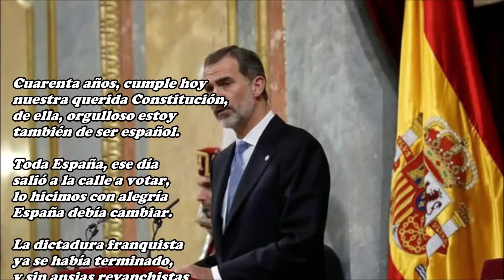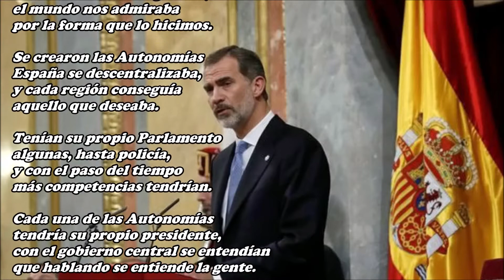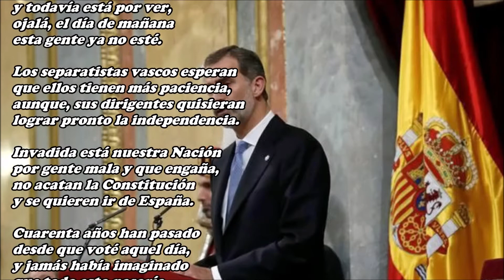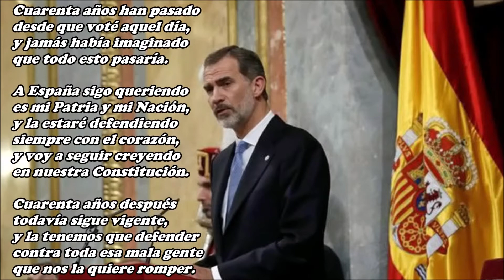40 años de Constitución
Cuarenta años, cumple hoy
nuestra querida Constitución,
de ella, orgulloso estoy
también de ser español.

Toda España, ese día
salió a la calle a votar,
lo hicimos con alegría
España debía cambiar.

La dictadura franquista
ya se había terminado,
y sin ansias revanchistas
los españoles nos perdonamos.

Socialistas y comunistas
monárquicos y conservadores,
incluso, antiguos franquistas
olvidaron sus rencores
por una España distinta.

La democracia llegaba
entre todos la conseguimos,
el mundo nos admiraba
por la forma que lo hicimos.

Se crearon las Autonomías
España se descentralizaba,
y cada región conseguía
aquello que deseaba.

Tenían su propio Parlamento
algunas, hasta policía,
y con el paso del tiempo
más competencias tendrían.

Cada una de las Autonomías
tendría su propio presidente,
con el gobierno central se entendían
que hablando se entiende la gente.

Entre todos los presidentes
de las Autonomías aquellas,
siempre he tenido presente
al catalán, Josep Tarradellas.

Del exilio había venido
que él, sí era un exiliado,
a Cataluña siempre había querido
y al franquismo perdonado.

Fue el mejor presidente
que Cataluña ha tenido,
un hombre bueno y prudente
y un español convencido.

Que pena, que fuera anciano
y pudo estar poco tiempo,
España no lo ha olvidado
para todos fue un ejemplo.

Era un hombre inteligente
y el futuro lo intuía,
de Pujol y de su gente
Tarradellas, nos advertía.

Lo que Tarradellas predecía
por desgracia ha pasado,
y otros, después recogían
lo que Pujol había sembrado.

Hasta que llegó el día
que dieron un golpe de estado,
ser españoles no querían
España les había robado,
Pujol, eso les decía
y lo habían asimilado.

Lo que Tarradellas unía
estos lo han desunido,
y la división que temía
también se ha producido.

No sé, que puede suceder
en esta tierra catalana
y todavía está por ver,
ojalá, el día de mañana
esta gente ya no esté.

Los separatistas vascos esperan
que ellos tienen más paciencia,
aunque, sus dirigentes quisieran
lograr pronto la independencia.

Invadida está nuestra Nación
por gente mala y que engaña,
no acatan la Constitución
y se quieren ir de España.

Cuarenta años han pasado
desde que voté aquel día,
y jamás había imaginado
que todo esto pasaría.

A España sigo queriendo
es mi Patria y mi Nación,
y la estaré defendiendo
siempre con el corazón,
y voy a seguir creyendo
en nuestra Constitución.

Cuarenta años después
todavía sigue vigente,
y la tenemos que defender
contra toda esa mala gente
que nos la quiere romper.

Nuestro Rey, conmemorando este día
un gran discurso pronunciaba,
que todo el mundo aplaudía,
los de Podemos, callaban
aplaudir al Rey no querían.

No quieren la Monarquía
y odian la Constitución,
si pudieran, al Rey echarían
fascista es su condición
y lo demuestran cada día.

En este día especial
de ilusión y de esperanza
quiero con fuerza gritar:
¡Viva la democracia!
¡Viva la Constitución!
¡Viva España!

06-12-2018